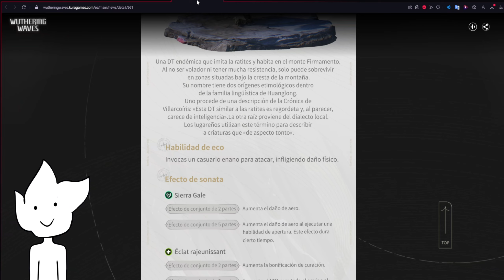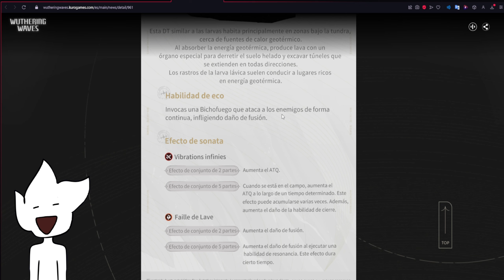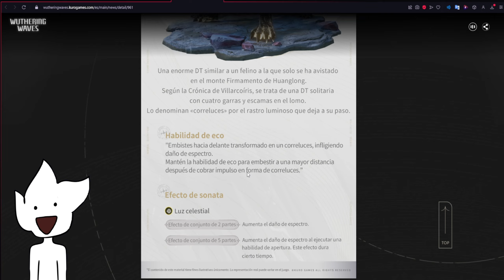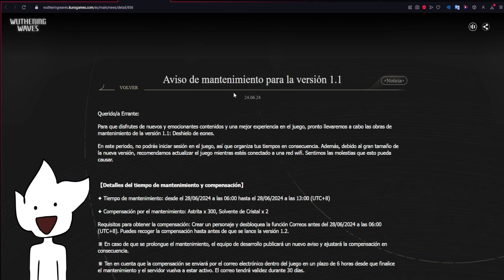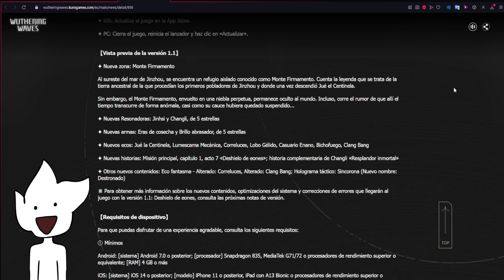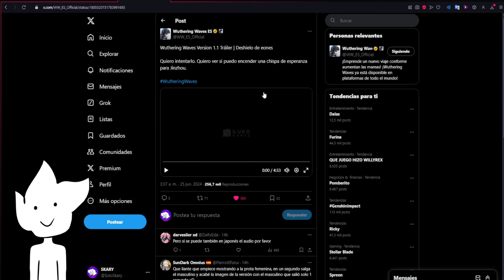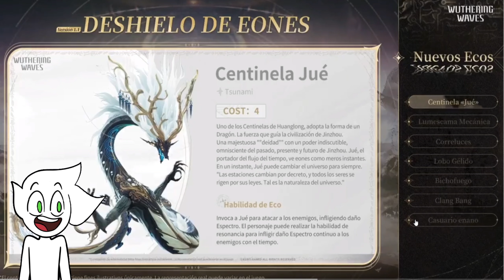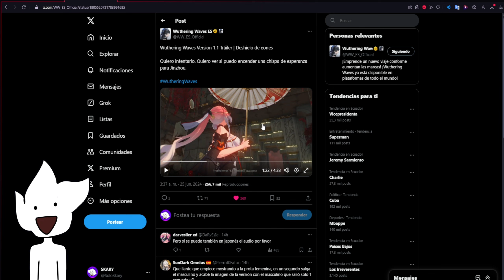Te Resumo toda la versión 1 1 de Wuthering Waves | Skary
REACCION: 5:57